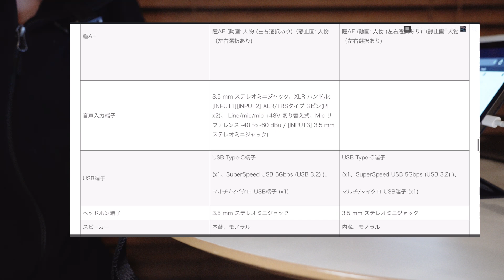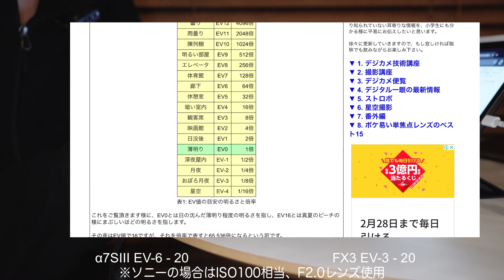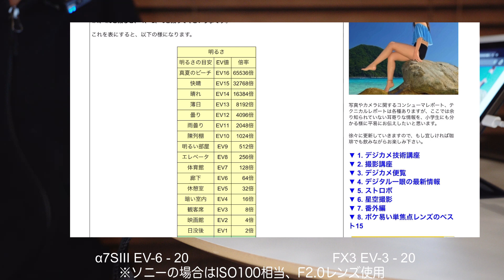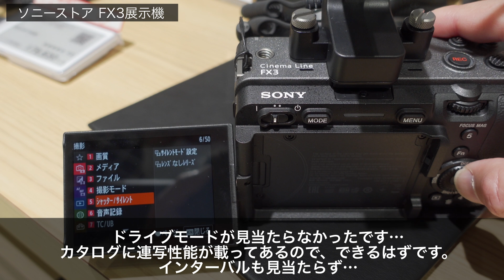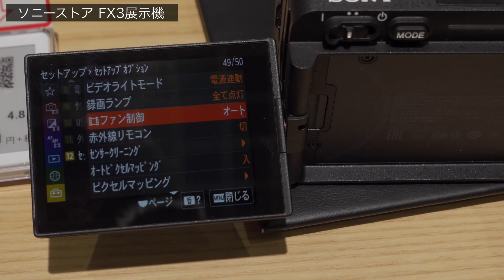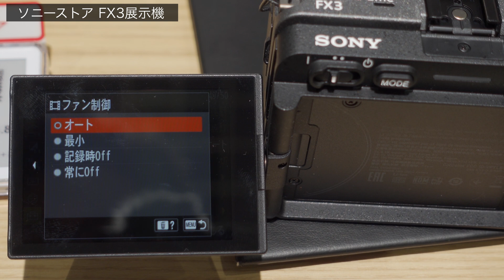FX3の先行展示機をソニーストアで触ってきました！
00:00 はじめに
00:32 検出輝度の違い
02:06 展示機触ってみて
02:37 メニュー画面
03:41 タリーランプ
04:02 ハンドル付きのXLRアダプターで持ってみた
04:48 シャッター音
05:21 ズームがしやすい！
05:56 自分のα7SIIIと並べてみた
06:49  ファンやタリーランプはオフ可能
07:25 インターフェイスなど
07:45 ボディの質感や堅牢性など
08:13 最後に

■【ソニーの新しい色】α7S IIIの静止画性能も優れている | クリエイティブルック 写真作例あり

▼関連ブログFX3とα7sIIIのスペック比較表

室内撮影カメラなど
・SONY α6600
・TAMRON 17-70mm F2.8 Di Ⅲ-A VC RXD B070
・マイク RODE Wireless GO
・ライトAputure AL-MC RGBWW LED撮影ライト

編集： Luma Fusion ( for iPad Pro11)